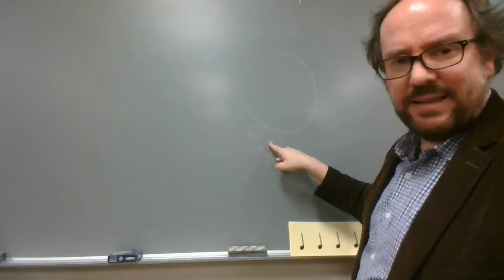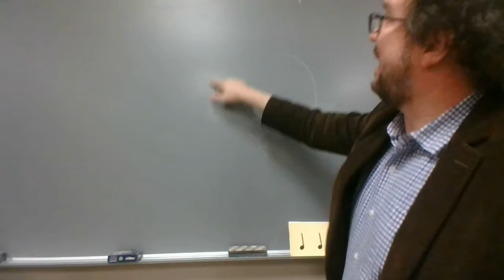A Tisket, A Tasket